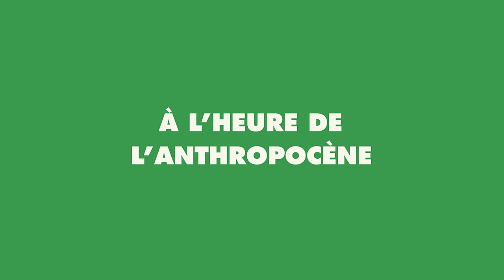#81 - VERS LE CHAOS ? ARTHUR KELLER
La mondialisation peut-elle perdurer dans un monde instable ? Pour y répondre, nous recevons Arthur Keller, ingénieur, consultant et conférencier qui travaille sur les risques systémiques et les stratégies de résilience territoriale.

Interview réalisée par Maxime Thuillez.

CHAPITRES
00:00 - Introduction
00:30 - Les risques systémiques
04:50 - A quoi ressemble demain ?
07:20 - Le "peak everything"
13:20 - Un siècle de pénuries
17:10 - La mondialisation peut-elle perdurer ?
19:10 - La grande simplification
28:14 - Le rôle des redondances
34:18 - Les outils à oublier
38:43 - La réindustrialisation
46:03 - La résilience territoriale
53:05 - Le fonctionnement démocratique
58:50 - Arthur Keller, est-ce que tu as un message, un conseil à donner ?